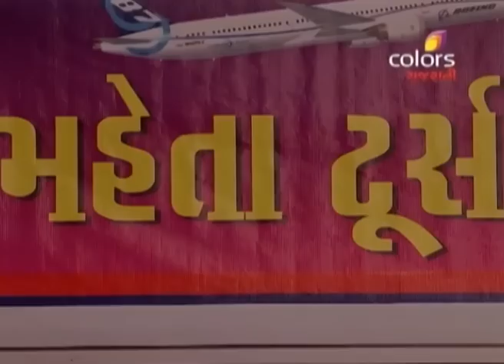Kanho Banyo Common Man - 30th May 2015 - કાન્હો બન્યો કોમન મૈન - Full Episode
Hasumati gets a pain in stomach so Rasiklal calls a doctor, who gives her medicine. Gopal tells Rasiklal that he will stay with Hasumati at night and take care of her. In the morning, Rasiklal goes to Hasumati and tells her to take rest. After some time Dhiru comes to meet Hasumati and sees her medicines. He tells everyone about the huge difference between the prices of generic medicines and the medicines from the medical stores.

The show hilariously explores the experiences of Lord Krishna when He is forced to reincarnate as Gopal-a common man.